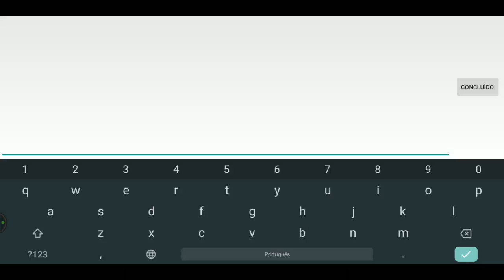(Rebeat)(Hard Demon) "Nine Circles" by Zobros | GD 2.1 (Mobile)(On Stream)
My Steam: DarkBBT
GD Account: Darkbbt

Level Name: Nine Circles
Creator(s): Zobros
Verifier: Zobros
Level ID: 4284013
Difficulty: Hard Demon
Song: NK - Nine Circles
SongID: 533927

Mobile Used: Motorola G6 Play